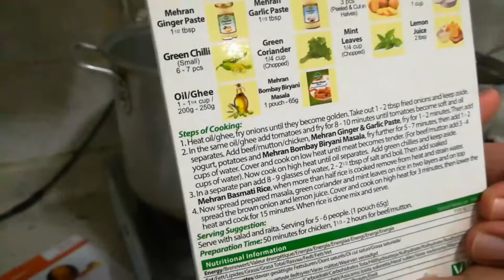Waqas Rajpoot Channel coking and belog waqasrajpoot Chicken Biryani Hyderabad